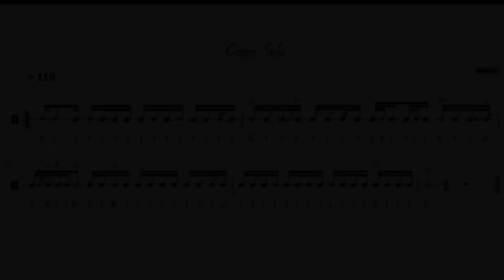Cold Steel Drummers - Cage Solo | JENSEN DRUMMIN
This is the “Cage” Solo Breakdown.

Cøntinue Greatness.™